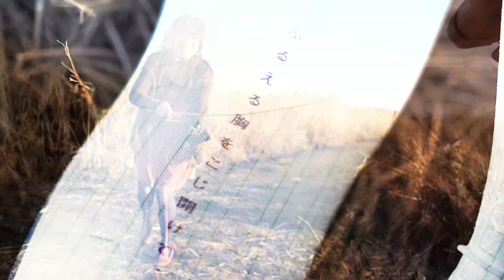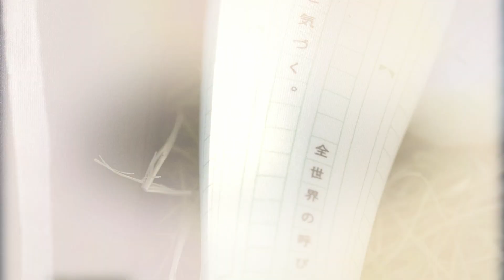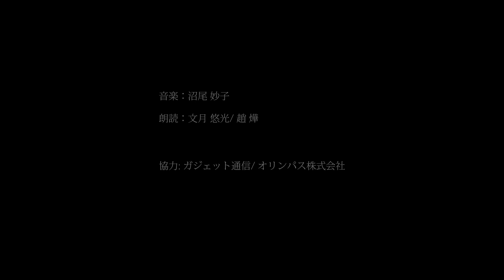tokone TWO TIGHTS/ 文月悠光とチョウ・ヒカルのタイツ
中原中也賞をはじめ多くの受賞歴を持つ若手詩人・文月悠光と、超リアルなボディペイン­ティングがマスコミでも話題となった若手アーティスト・趙燁（チョウ・ヒカル）。
日本の現代詩、アートの次世代を担うふたりが、タイツブランド　tokoneとコラボレートした２つのタイツ＝「原稿用詩」「フラミンギョ」を紹介。